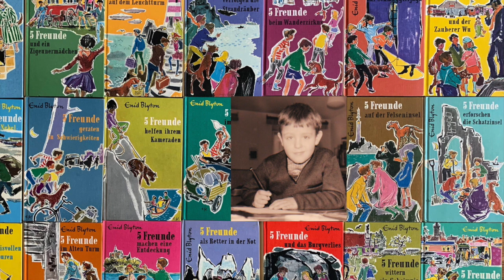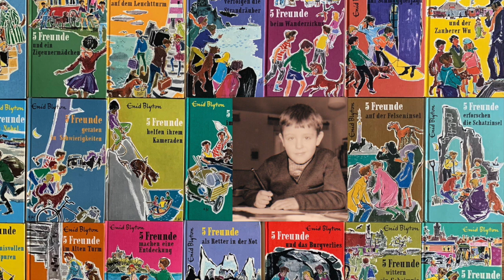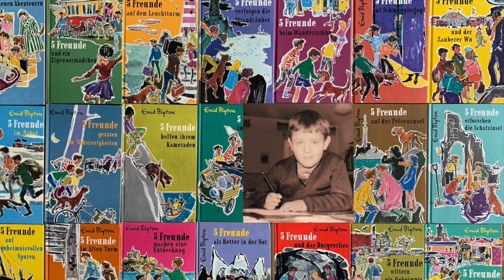Déjà vu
Eine Erinnerung an alte Zeiten und das Wiedersehen mit ihnen in den Kindern, die uns dahin zurückführen.